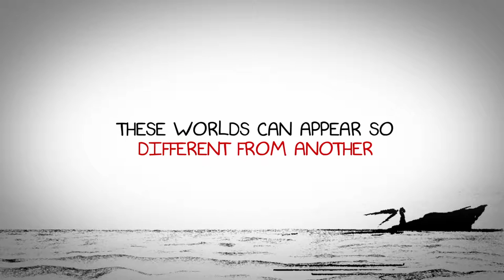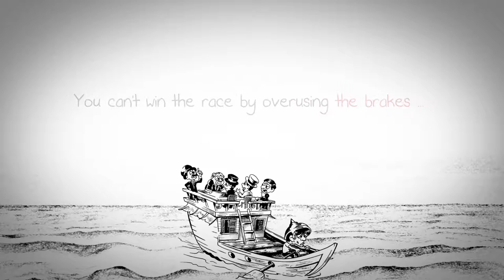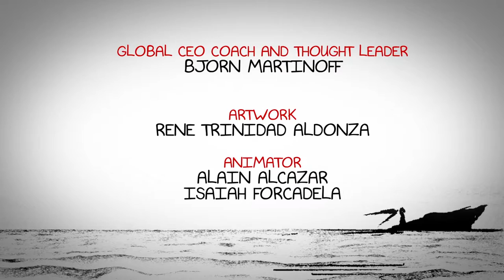The Importance of seeing the full picture